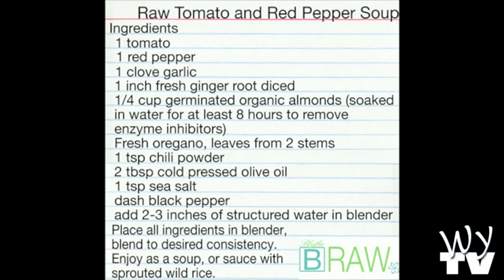Raw Food Recipe Demo- Raw Tomato & Red Pepper Soup- "Blythe Raw Live"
Blythe Metz show you how to make a delicious raw tomato and red pepper soup.